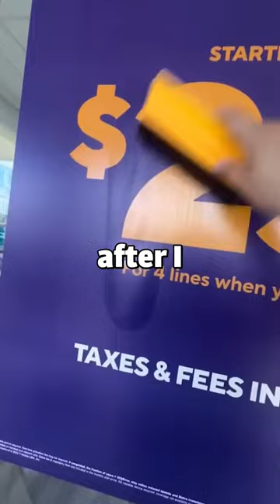AITA My M28wife F27 wants to take my vehicle to get botox after she lied to me about it